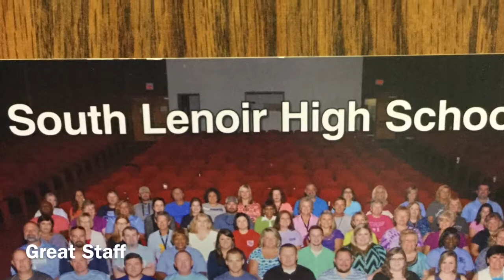South Lenoir High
Lenoir County
2017 entry for NCSBA's What's Super about Public Schools high school contest